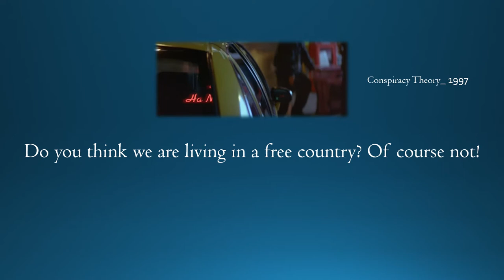IYP2016: From a movie to reality_ Do we live in a free country?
By now answer on this should be clear as day...